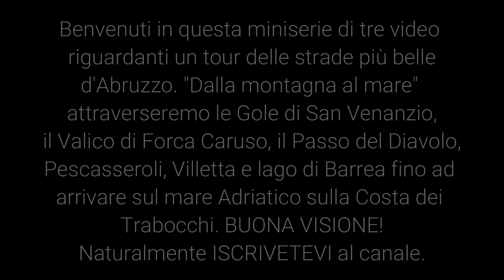DAI MONTI AL MARE mini tour in moto in Abruzzo. GOLE DI S. VENANZIO e VALICO FORCA CARUSO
In una sorprendente giornata tiepida di Aprile, decido di uscire in moto senza una meta, iniziando a guidare da Pescara, la mia citta. Mi ritrovo a fine giornata ad aver percorso tanti chilometri tra spettacolari panorami della mia regione, partendo dal mare in un mini tour dell'Abruzzo, per poi ritornare sulla costa dei Trabocchi a chiudere questo bellissimo giro. Da Raiano passando per le Gole di San Venanzio a salire al Valico di Forca Caruso mi sono diretto verso Pescina per attraversare il Passo del Diavolo fino ad arrivare a Pescasseroli. Passando dalla Camosciara infine sono giunto a Villetta Barrea e poi al lago, decidendo di rientrare infine per Fossacesia sulla Costa dei trabocchi.

In questi video cerco di documentare le numerose strade abruzzesi, lo stato del manto stradale, la percorribilità in moto, i panorami, per cercare di dare spunti e ispirazioni ai raiders che volessero ripercorrerle, e credo ci sia l'imbarazzo della scelta!

Edito con una GOPRO 8 BLACK in 4K o 2,7K a 24 frame al secondo con escursione ISO minimo 100 max 800 o addirittura bloccato a ISO 100. Per le riprese utilizzo dei filtri ND. Spero che queste informazioni possano tornarvi utili per i vostri settaggi.

Buona Visione.

Buona Visione!